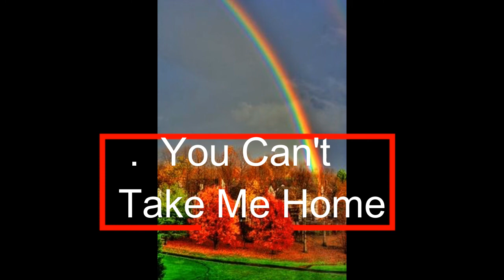Stephen Foster & Howler - You Can't Take Me Home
Written about my old frynd Ronnie Van Zant of Lynyrd Skynyrd. I heard a rumor that fans were chipping off bits of his headstone and this song just came right to me. I'm playing everything except for the low solo guitar and the fills, that's Jay Jernigan. This is a current remix and remaster of the track. Recorded in Florida and Muscle Shoals, AL.